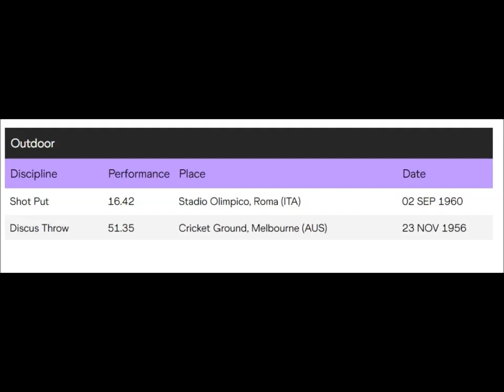Earlene Brown (USA) shot put & discus 1956-09-05 Koln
Earlene Brown (née Dennis; June 11, 1935 – May 1, 1983) was an American athlete notable for her careers in track and field and roller games.
She competed at the 1956, 1960 and 1964 Olympics in the shot put and discus throw and won a bronze medal in the shot put in 1960; she finished fourth in the discus in 1956.
 Brown was the first American woman to medal in the shot put, one of the only two United States women to place at Rome and the only shot-putter to compete in three consecutive Olympics.
She was the only American woman to win a medal in the shot put until Michelle Carter won gold at the 2016 Summer Olympics in Rio.
She has been described by Nathan Aaseng as "the most unheralded U.S. athlete of all time".
Her events of choice were the shot put and discus throwing. Brown finished in the top ten in the shot put and discus in the 1956 Summer Olympics in Melbourne, Australia, setting American records in both events.
Brown was an eight-time (1956–1962 and 1964) and three-time (1958, 1959 and 1961) national champion in the shot put and discus, respectively.
 In 1958 she received the #1 world ranking and became the first American to break the 50-foot barrier in the shot put.
In 1959 she won gold medals in both the shot put and discus events at the Pan American Games.
On December 1, 2005 Brown was posthumously inducted in the National Track and Field Hall of Fame by the USA Track and Field (USATF) during the Jesse Owens Awards and Hall of Fame Induction Ceremony held in Jacksonville, Florida.
Personal bests:
SP – 16.69 m (1960).
DT – 53.91 m (1960).
Born July 11, 1935 Latexo, Texas, U.S.
Died May 21, 1983 (aged 47) Compton, California, U.S.